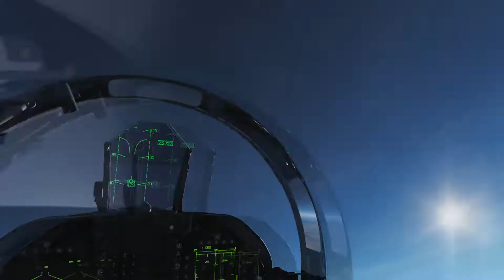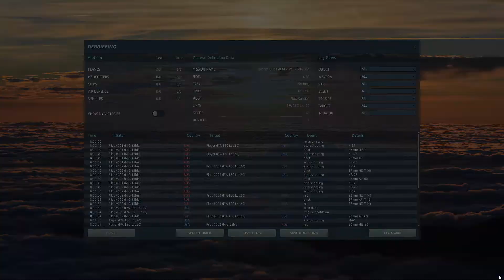F 18C VS 2 MiG 15s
ADD: In dire need of a competent wingman!